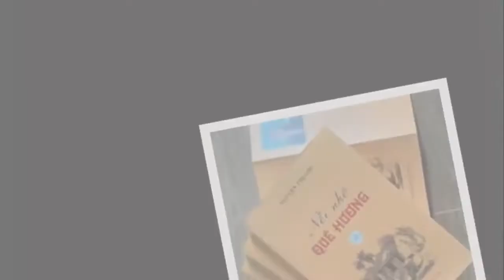TÌNH THI HỮU -Tác giả: Thân Cao - Diễn ngâm: Mạnh Hùng